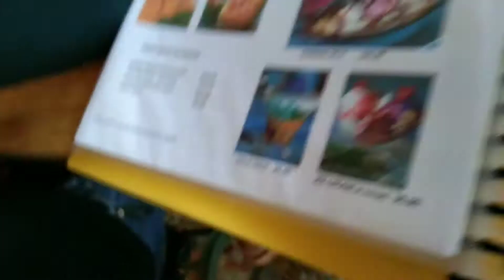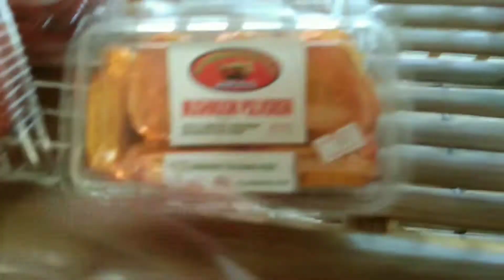VLOG 01 // TRIP TO HUNDRED ISLAND ( First Vlog)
Hi guys I'm Aira Nicole Recometa this video is my first vlog sorry kung di gaano ka confident sa camera.